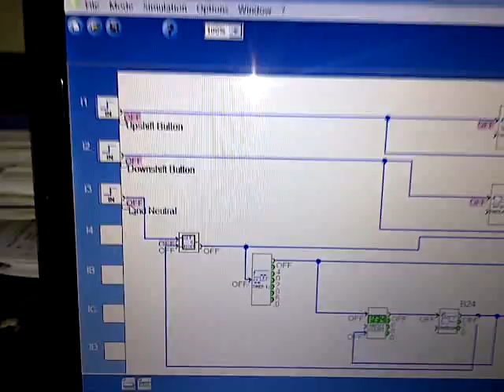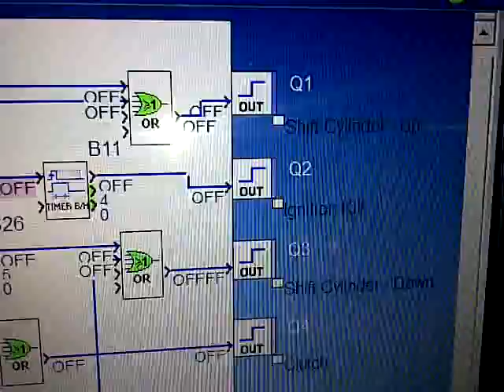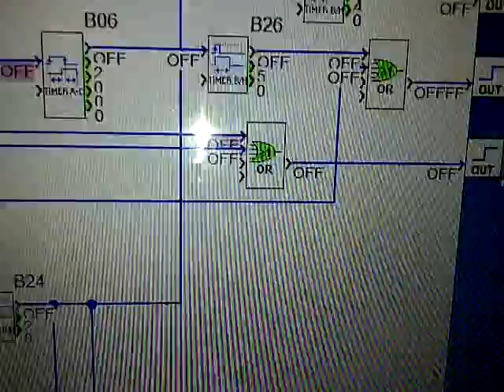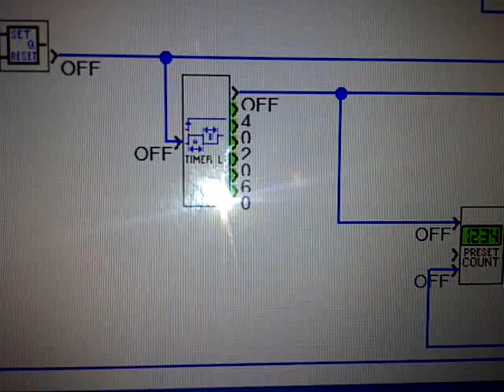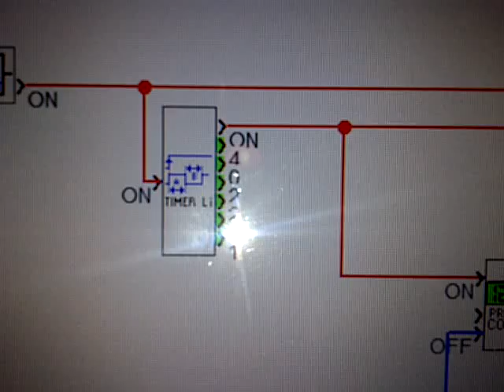LUFSAE Pneumatic Shift Logic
Work in progress... all timing will need to be established once outfitted on the car. Big thanks to Schneider Electric for the demo Zelio Logic Smart Relay and laptop comm software.

System consists of;

Schneider Zelio Logic Smart Relay
Numatics SA 1-1/16 Spring Extend Cylinder (Clutch)
Numatics DA 1-1/16 Cylinder (Shift)
Numatics L1 5x3 Exhaust Centered Solenoid Pilot DCV
Numatics L1 3x2 Spring Return Solenoid Pilot  DCV
Pure Energy 48/3000 HPA System
Bob Long LP Regulator @100 Psi